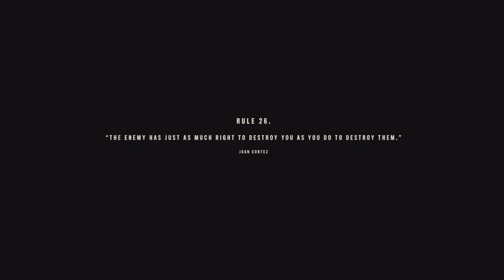Far Cry 6 Dead Drops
What's going on Ladies and Gents DeathSoldier77 Skulls and Bones here  and after the party we are doing Jaun a Favor by dropping off the Viviro at certain spots we gotten knockout by Castillo general who took us to a jail where Castillo and Diego are at telling Dani about his Father and Gurrillas from the past Diego saves Dani life by taken out the general and saying he will become El Presidente Castillo like s what he hears Cuts Dani down and walks out with Diego and toss a Grenade  behind his back so Dani has to escape the jail i got Burned alot XD but got out talk to Jaun and not Mentioning it to Clara i really hope you all will enjoy the video Ladies and Gents and if your new please feel free to check out my other videos on this channel and feel free to also Like comment Subcribe  DeathSoldier77 Skulls and bones out pce